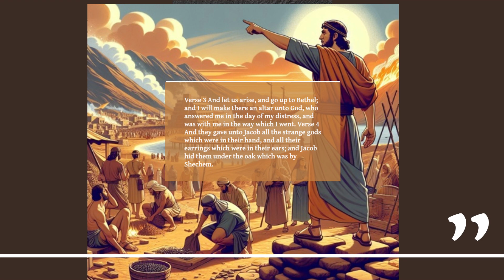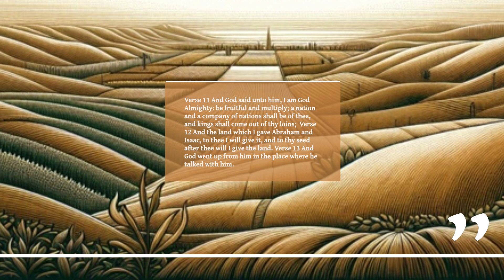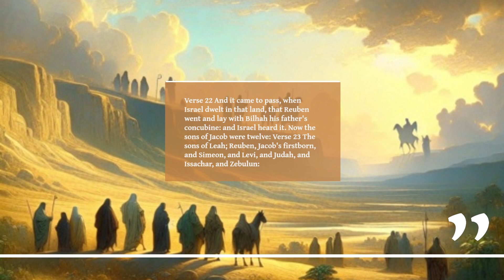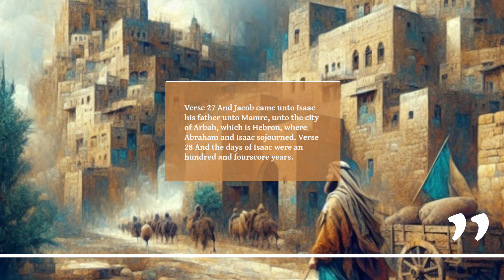Genesis Chapter 35 Journey of Renewal. Jacob Becomes Israel.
Genesis Chapter 35 is a pivotal chapter in the book of Genesis, focusing on Jacob's transformative journey as he returns to Bethel, a place of significant spiritual encounters in his life. The chapter begins with God directing Jacob to move his family to Bethel and build an altar, reaffirming His covenant with Jacob and prompting a renewal of faith and dedication. As Jacob prepares his household for this sacred journey by removing foreign gods and purifying themselves, themes of repentance, obedience, and divine protection are highlighted. This chapter also marks the fulfillment of God's promises and the continuation of Jacob's lineage through a series of family events that unfold amidst the divine narrative.